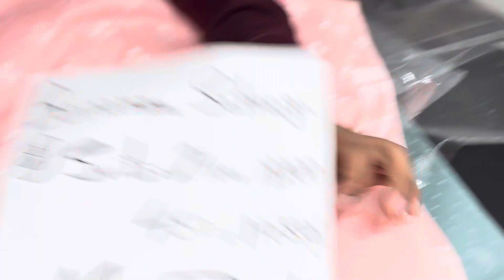Summer’24 | BONANZA SATRANGI 3PC FancyJacquard Collection | Sale Sale | All Over Pakistan delivery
Summer '24
BONANZA SATRANGI
3 PC Fancy Jacquard COLLECTION
! Fancy Jacquard Shirt Fancy Jacquard Duppta ! DYED Lawn TROUSERS
11+Design AVAILABLE iN Set
AVAILABLE